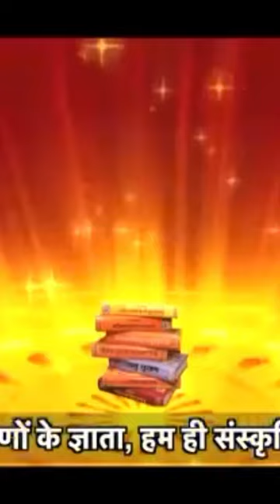Ham Satya sanatan he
Nath Panth sampradayh

This channel is dedicated to providing information and entertainment related to Indian mythology and epics. The content provided on this channel is for general informational purposes only. The owner of this channel makes no representations or warranties of any kind, express or implied, about the completeness, accuracy, reliability, suitability or availability with respect to the channel or the information, products, services, or related graphics contained on the channel for any purpose. Any reliance you place on such information is therefore strictly at your own risk.
you will find followings in

Your Queris
 guru gorakhnath mantra
divya shakti gorakh chinch
pitro ko khush karne ke upay
divya shakti kaise prat kare
dhuna gorakhnath mantra
goraksha chinch guru gorakhnath
guru gorakhnath ke mantra shakti kaise prapt kare
gorakhnath ki puja kaise Karen